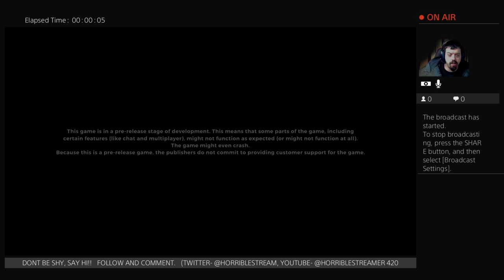REALM ROYALE BETA - PS4 - THE 420 ROYALE HIGH SESSION EP 16pt2